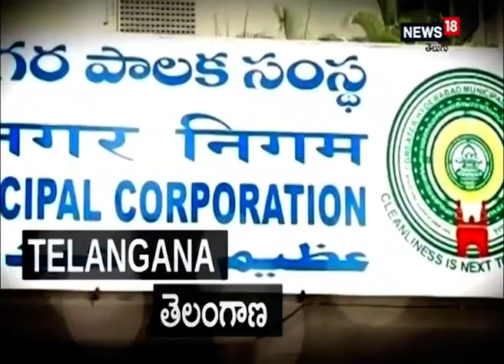Sindhutai sapkal: నిరుపేదల ‘అమ్మ’ సింధుతాయి కన్నుమూత | ‘Mother of orphans’ Sindhutai I News18 Telugu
Sindhutai sapkal: నిరుపేదల ‘అమ్మ’ సింధుతాయి కన్నుమూత